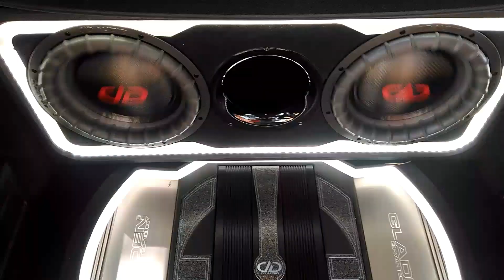PNtf 2019 , tuning , dd audio cars by autoXcustom